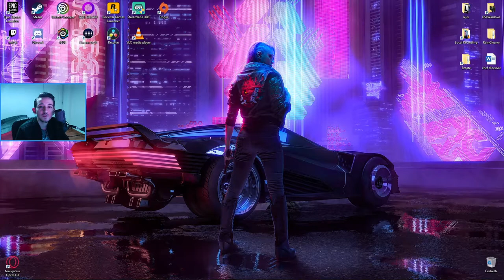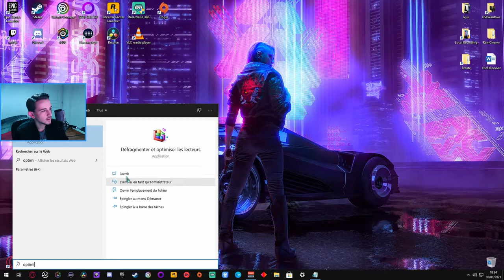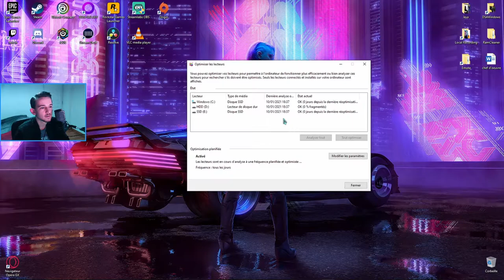BOOSTER son STOCKAGE (SSD & HDD)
-  Je vous montre comment activer le Trim, booster et optimiser ses disque SSD et/ou HDD

-  La septième vidéo d'une série de tuto pour vous aidez a configurer, optimiser, et démarrer votre premier stream

-  Liens utiles  👇

Commande : fsutil behavior set DisableDeleteNotify 0